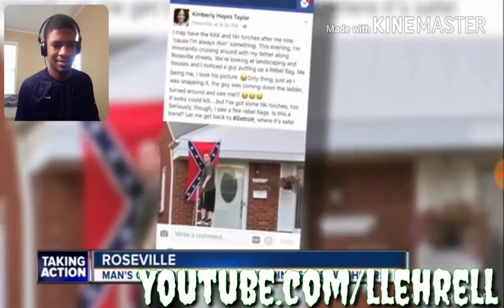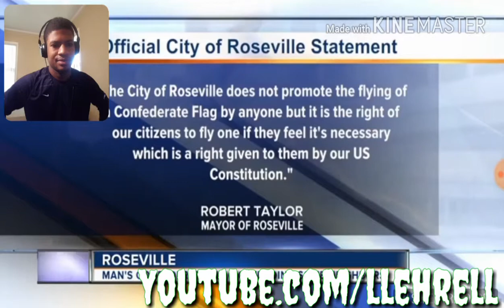A Metro Detroit Man Flying A Confederate Flag Says "Black People Aren't Welcome"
Dont be influenced by simple people